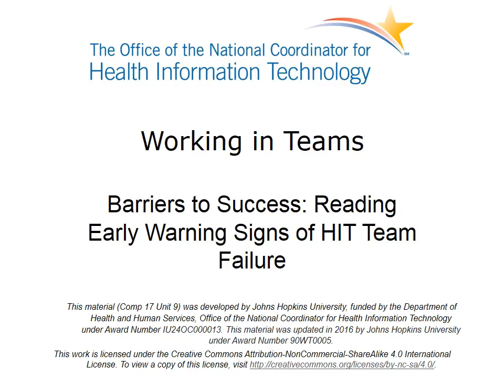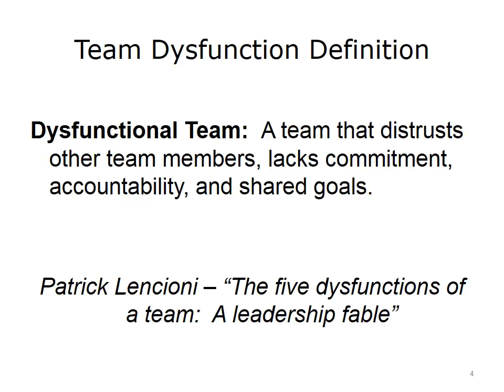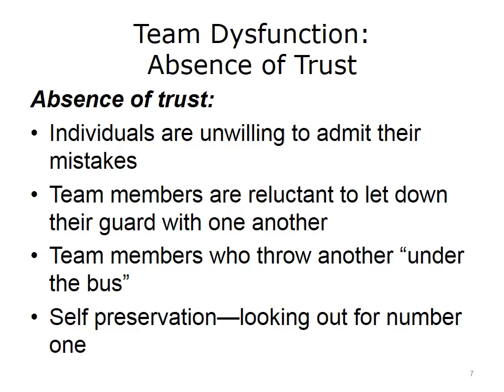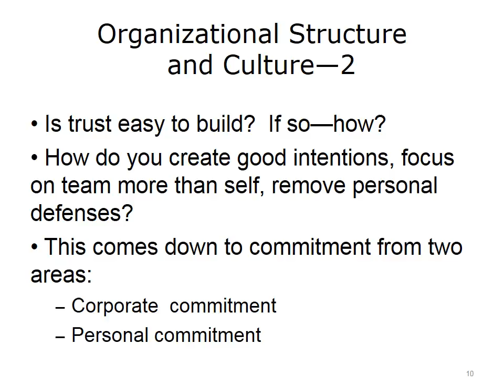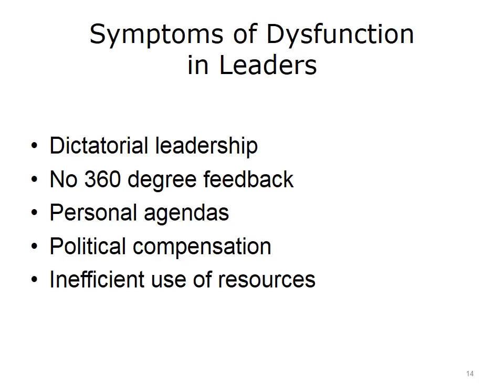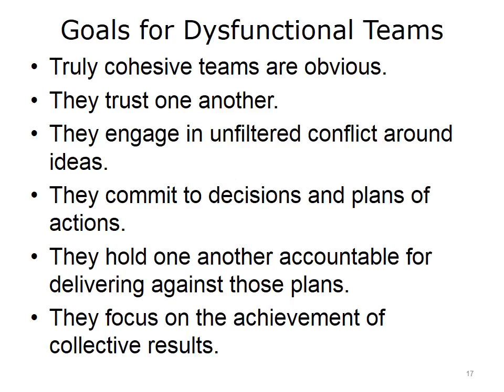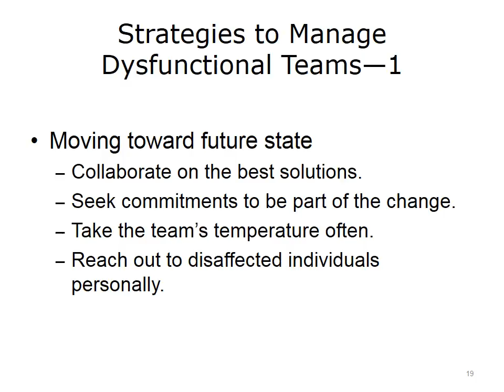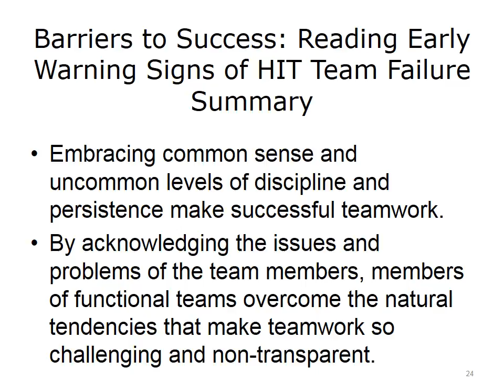comp17 unit9 lecture video